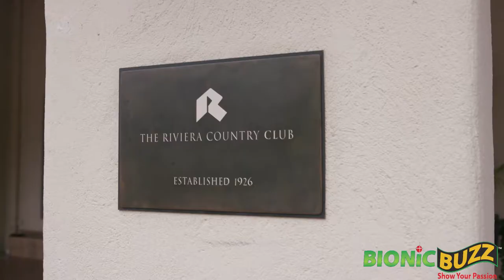Actor Ryan McPartlin Interview at 21st Emmys Golf Classic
Bionic Buzz® got to cover the 21st Emmys Golf Classic. It was hosted by
Cedric The Entertainer and the event raised over $400,000 for the Television Academy Foundation. Proceeds from the event benefit the nonprofit Foundation’s renowned Internship and College Television Awards programs that provide career development opportunities for students nationwide.

Television stars, sports luminaries, entertainment industry executives, Television Academy leadership and corporate partners competed in the golf tournament at the Riviera Country Club in Pacific Palisades, California.

Kia America, the presenting sponsor for the 21st Emmys Golf Classic, offered celebrities the chance to win its premium Kia Telluride SX Nightfall Edition SUV in "The Kia Hole-in-One Challenge." Kia also showcased its all-new, all-electric 2022 EV6 Crossover at the tournament.

The tournament kicked off with "on-the-green" carpet arrivals, golf, and an afternoon cocktail reception. The day concluded with an auction and awards dinner where honors were presented, including:

1st Place Team: Toyo Tires with celebrity Gary Vandenheuvel
2nd Place Team: Best Buy
3rd Place Team: EPIX with celebrity Greg Fitzsimmons

Additional sponsors for the event include: A&E Networks, AEG, Bungalo Homes | Amherst Holdings, Best Buy, City National Bank, CBS, Endemol Shine North America, EPIX, Ernst & Young, Evoke Advisors, FX Networks, Johnny Carson Foundation, NBCUniversal, PEOPLE®, Salesforce, Sterling Vineyards, Toyo Tires, Venable LLP, and WarnerMedia.

About the Television Academy Foundation

Established in 1959 as the charitable arm of the Television Academy, the Television Academy Foundation is dedicated to preserving the legacy of television while educating and inspiring those who will shape its future. Through renowned educational and outreach programs, such as The Interviews: An Oral History of Television Project, College Television Awards and Summit, Student Internship and Fellowship Programs and Faculty Conference, the Foundation seeks to widen the circle of voices our industry represents and to create more opportunity for television to reflect all of society. For more information on the Foundation, please

On the green carpet our host Virag Vida got to actor Ryan McPartlin from L.A.'s Finest, Fuller House, Hart of Dixie & Chuck.